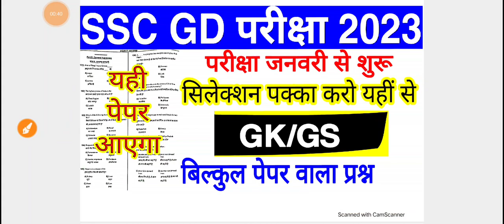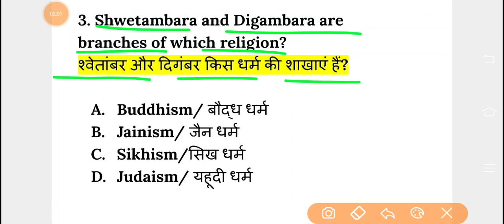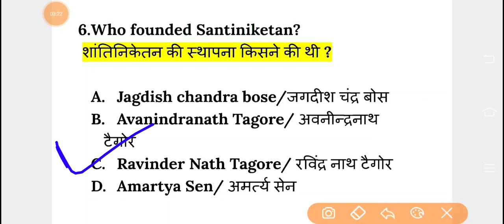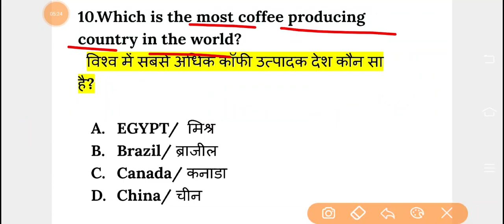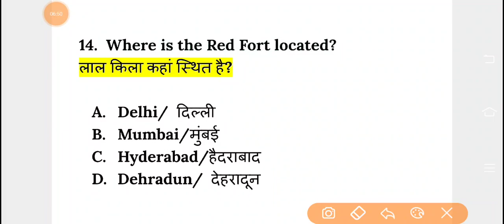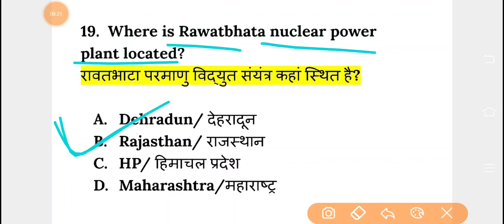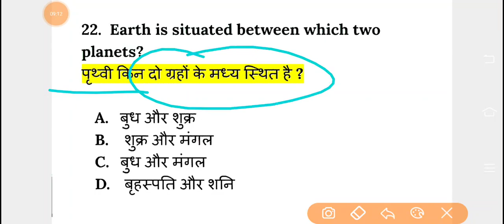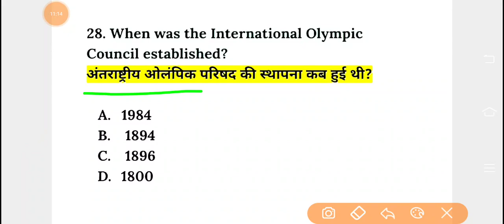SSC GD 2023 Exam Important Question Paper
Topic Cover - SSC GD Exam 2023 TOP 30 GK GS Mix Question Answer Disscus.